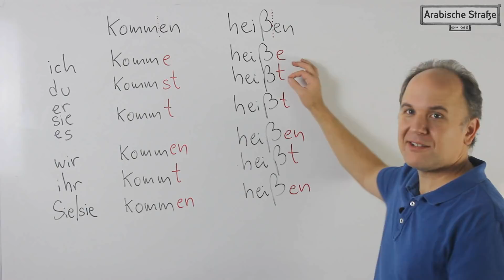الدرس 9 - تصريف بالحاضر - A1 - Folge 9 - PRÄSENS - KONJUGATION von heißen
A1 - Folge 9 - PRÄSENS - KONJUGATION von heißen im Präsens. Die Konjugation von heißen im Präsens ist regelmäßig, in der Schreibweise gibt es aber eine Ausnahme.

heißen الفيديو نتعلم كيفية تصريف الافعال المنتظمة في الحاضر واخذنا مثال على ذلك فعل